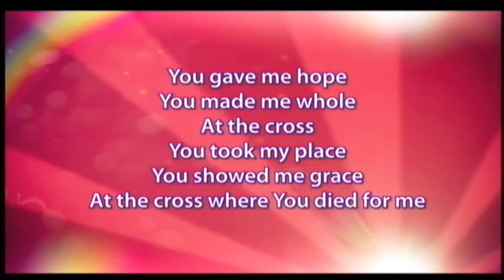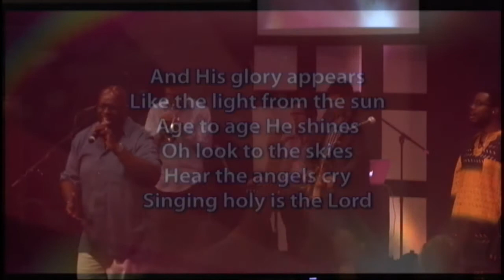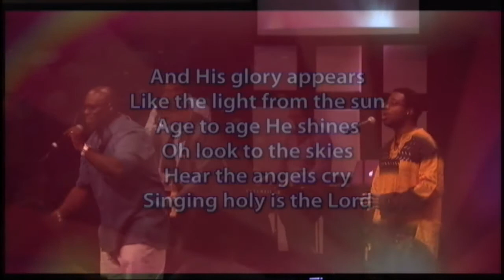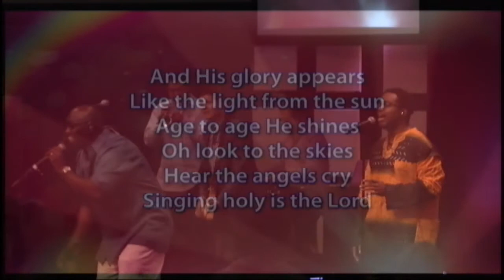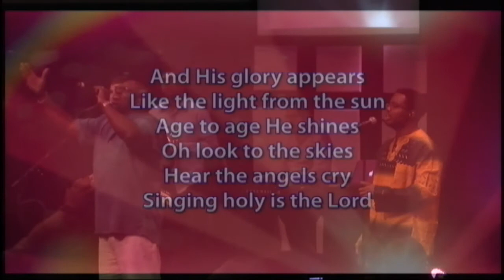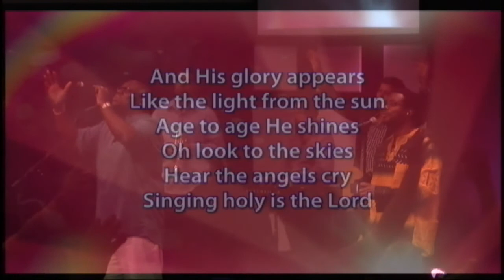His Glory Appears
Powerful Affirmation of Worship. Waters Church Norwood, Massachusetts. To Worship the Lord God, is a phenomenal priviledge, and to experience His Grace.